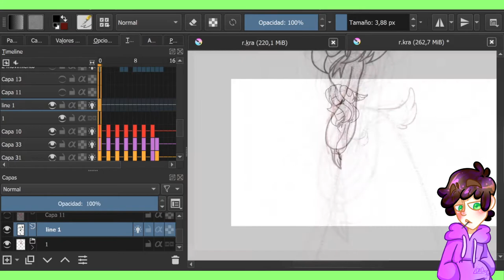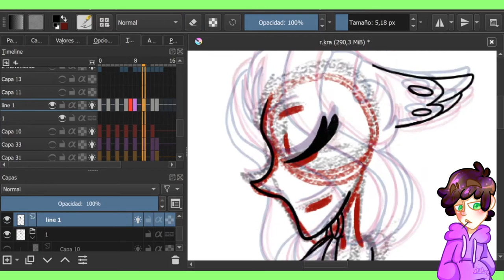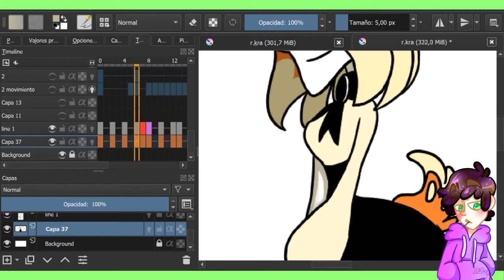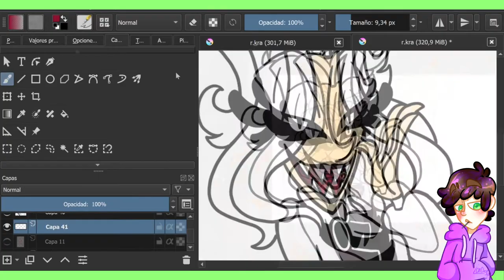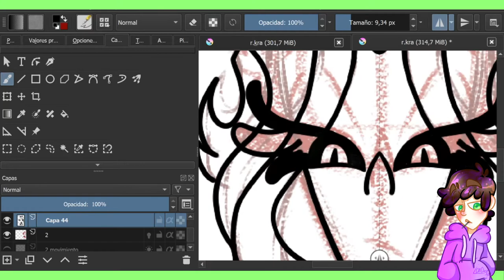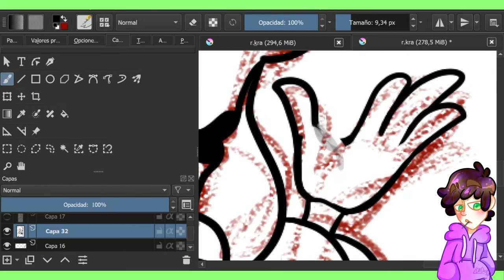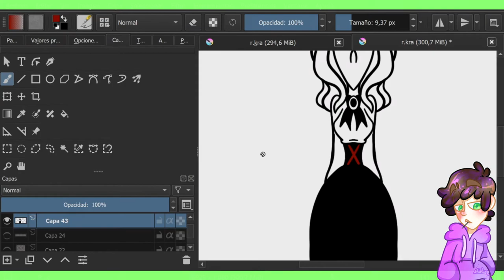-SPEED ANIMATING-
-OPEN ME-

PROGRAMS:
KRITA FOR DRAW AND ANIMATE/MMD FOR ANIMATIONS IN 3D